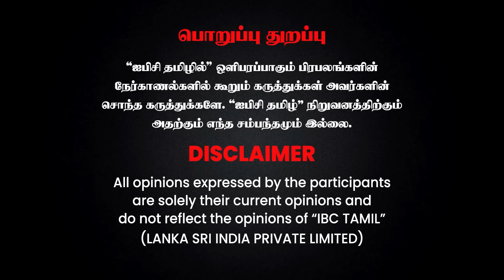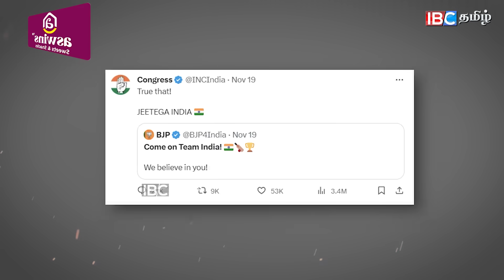🔴 Savukku Shankar Interview about Indian Cricket Team Lost against Australia & Political Connenction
🔴 Savukku Shankar Interview about Indian Cricket Team Lost against Australia & Political Connenction | Modi | BCCI